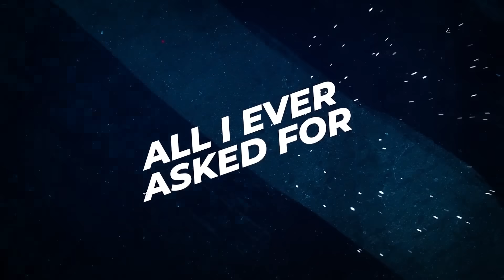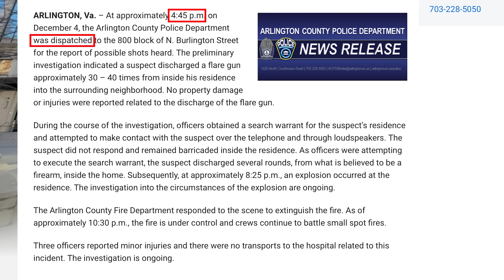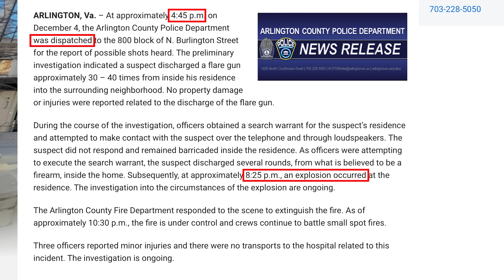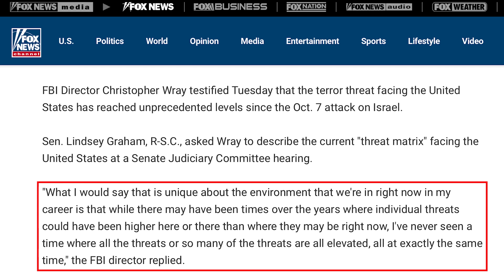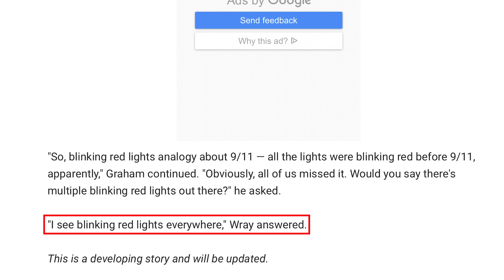Massive house explosion in VA - meanwhile, FBI Director says threat level is "unprecedented"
Massive house explosion in VA - also, FBI Director says threat level is "unprecedented"